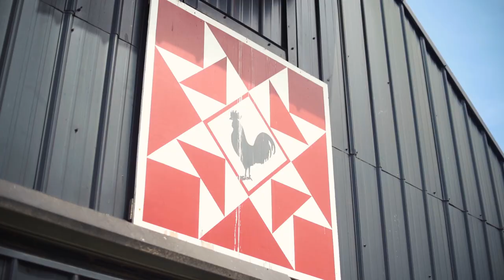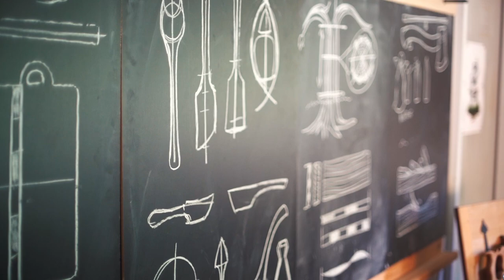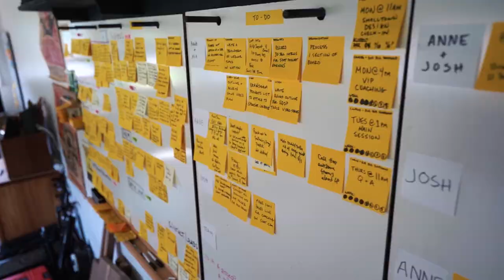ANNE OF ALL TRADES | Woodworker, Maker, Farmer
"Hi, I'm Anne Of All Trades!
I do things like we used to.
Let me help you build a simple, deeply rooted life you love.
You don’t have to wait until you have the “right” tools, the “right” setup, the “right” knowledge to get started doing the things you’re passionate about, I’ll show you how to to use what you’ve got RIGHT NOW to get what you need.
Many of us feel too busy to follow our dreams, we wait for the perfect circumstances to miraculously appear,  and while we’re waiting, LIFE passes us by.
Life is short, time is precious. I can help you MAKE time for what’s important, too.
By teaching and living by example, it’s my mission to help you learn new skills that will make you an indispensable resource to your loved ones and to build deep roots within your community.
I’m a farmer, builder, and educator intent on teaching and preserving disappearing life skills.
8 years ago, with very little prior knowledge of farming or building things, I set out on a journey to become more involved in every aspect of my life, to get out of the tech industry, to leave the city and start a farm, and to encourage folks to join me in that exodus. My husband Adam and I live in Nashville, TN where I’m raising and selling dairy, beef, eggs and building heirloom quality furniture. I travel the country teaching about all kinds of things from regenerative farming to woodworking to building small businesses to growing a social media following. I’m currently building a craft school the School of All Trades, where we’ll teach disappearing life skills both in person and online.
Though I am not an expert at ANY of this, I’ve found putting aside my fear of failure, just trying things, and looking for the helpers in life, pretty much everything I need to know from woodworking to gardening to fixing old tractors is totally “Figureoutable.”' (excerpt from anneofalltrades.com)

 @Anne of All Trades

Anne autographed poster prints by Call Me Mabie, merch, and more

00:00 Why Shouldn't I Do This?
01:20 Meet Anne of All Trades
02:58 Childhood and Beginnings
07:45 Challenges and Going Full Time
12:23 Favorite Project
14:22 The Future of Anne of All Trades
15:29 Gardening
16:38 The End of Anne of All Trades?
18:43 Is it Worth it?